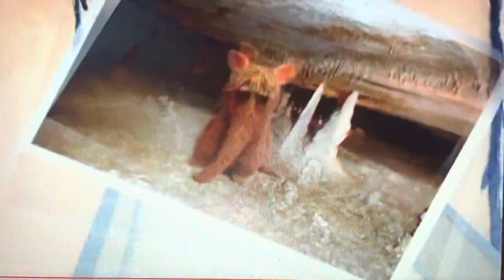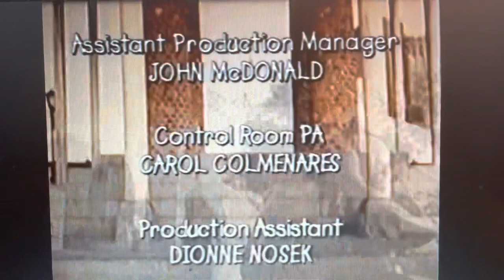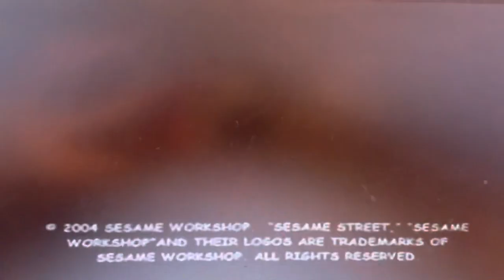Marshall Grover’s Tall Tales 2010 DVD Part 2